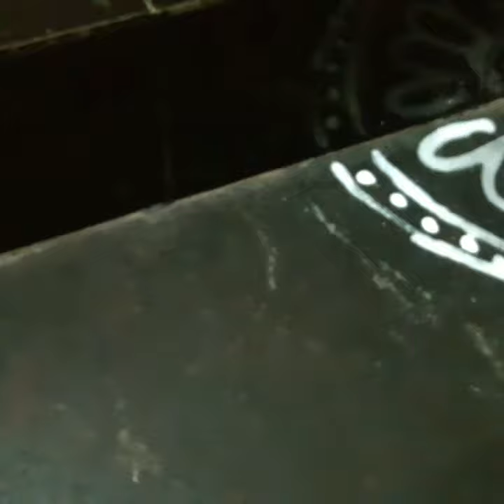Easy jhoti /chita/alpana design for Laxmi puja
Easy and simple design for manbasa gurubar laxmi puja